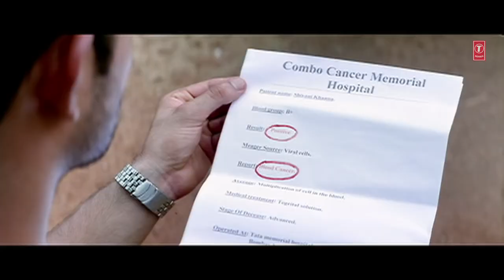Shukriya Shukriya Dard Jo Tumne Diya (Full Song) - Bewafaai "Agam Kumar Nigam"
Song: Shukriya Shukriya Dard Jo Tumne Diya
Album: Bewafaai
Singer: Agam Kumar Nigam
Lyrics: Praveen Bharadwaj
Music Label : T-Series